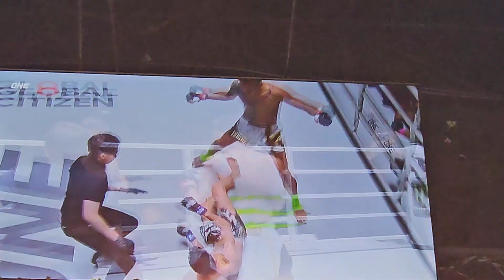โบนัสแตก 3.5 แสน! ปานเพชร สจ.เล็กเมืองนนท์ น็อก เมย์แซม อาเดลนิยา ยก 2 . ONE Lumpinee 17 พ.ย.66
โบนัสแตก 3.5 แสน! ปานเพชร สจ.เล็กเมืองนนท์ Parnpet Sor Jor Lekmuangnon น็อก เมย์แซม อาเดลนิยา Meysam Adelniya   ยก 2 มวยไทย 125  ป. ONE Lumpinee 17 พ.ย.66

เนื้อข่าว

ศึก ONE ลุมพินี 41 จัดเต็มความสนุกโดนใจแฟนกีฬาการต่อสู้ไม่เปลี่ยนแปลง เมื่อช่วงค่ำวันศุกร์ที่ 17 พ.ย.ที่ผ่านมา ที่สนามมวยเวทีลุมพินี (รามอินทรา) ยกพลเหล่าคู่แข่งขันอาวุธครบมือ 11 คู่ ที่ต่างขึ้นเวทีด้วยใจมุ่งมั่นอยากพิชิตชัยชนะและคว้าเงินโบนัสมาครองเพื่อชีวิตที่ดีขึ้น

คู่เอกของรายการ “เด็ดดวงเล็ก ทีเด็ด99” นักสู้แข้งโหด วัย 20 ปี จากขอนแก่น ผ่านไป 4 ไฟต์ยังแพ้ใครไม่เป็น เปิดศึกแย่งชิงแต้มชัยไฟต์ที่ 5 พบกับ “นักรบ แฟร์เท็กซ์” มวยเข่าดุดัน วัย 25 ปี จากสุรินทร์ ที่ขอคืนฟอร์มเก่งหยุดความฮอตคู่ชกรุ่นน้องให้ได้ ในกติกามวยไทย รุ่นฟลายเวต (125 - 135 ป.)

เสียงระฆังยกแรกเปิดฉาก “นักรบ” เตรียมตัวมาดีเดินหน้าลุยแบบดุดัน ส่วน “เด็ดดวงเล็ก” ยังตั้งหลักไม่ได้เน้นถอยตั้งรับปลอดภัยไว้ก่อน เข้ายกสอง “นักรบ” บุกเข้าถึงตัวตลอดได้ช็อตชกขวาเข้าเต็มหน้าทำ “เด็ดดวงเล็ก” ลงไปนับ 8 ตุนแต้มไว้ได้ก่อน ยกตัดสิน “นักรบ” ยิ่งชกยิ่งมั่นใจ ไล่อัดอีกฝ่ายจนน่วม สุดท้ายปล่อยหมัดเข้าท้องเต็มแรงส่งมวยแข้ง 5G ร่วงหมดสภาพ ทำให้ “นักรบ” เอาชนะทีเคโอไปได้ในนาทีที่ 0:51 ของยกสาม พร้อมรับโบนัส 3.5 แสนบาท ได้เป็นครั้งที่สอง

คู่รองของรายการ “เตี้ยมหาภัย” ทรงชัยน้อย เกียรติทรงฤทธิ์” จอมบู๊ไซส์มินิ วัย 23 ปี จากสมุทรปราการ ฟอร์มแรงคว้าชัย 4 ไฟต์รวดพร้อมรับโบนัสทะลุหลักล้านบาท เปิดหน้าแลก “รักษ์ เอราวัณ” มวยขวาบ้าดีเดือด วัย 22 ปี จากปัตตานี ที่ยังไม่แพ้ใครเก็บชัยบวกโบนัสได้สองไฟต์ ในกติกามวยไทย แคตช์เวต 116 ป.

ยกแรก “ทรงชัยน้อย” ปล่อยหมัดรัวเป็นพายุจนได้นับ “รักษ์” มาถึง 2 ครั้ง แต่อีกฝ่ายยังอึดประคองตัว เอาตัวรอดมาได้ เข้ายกสอง “รักษ์” ไม่ท้อเดินลุยเอาคืนบ้างสาดหมัดเต็มแรงทวงคืนมาได้ 1 นับ แต่ “เตี้ยมหาภัย” ยังกัดฟันลุยต่อแบบดุเดือด ยกตัดสินทั้งสองฝ่ายทุ่มแรงสู้หมดหน้าตักแบบไม่มีใครยอมกัน

สุดท้ายผลออกมาเป็น “ทรงชัยน้อย” ชนะคะแนน “รักษ์” สุดเดือด สร้างสถิติเป็นคนที่สองของรายการที่เก็บชัยได้ 5 ไฟต์รวด พร้อมได้โบนัส 3.5 แสนบาท เป็นครั้งที่ 4 แถมยังพิชิตใจของบิ๊กบอส “ชาตรี” คว้าสัญญานักกีฬา ONE มูลค่า 100,000 ดอลลาร์สหรัฐ (กว่า 3.7 ล้านบาท) มาครอง กลายเป็นนักกีฬาคนที่ 8 จาก ONE ลุมพินี ที่ได้ก้าวสู่เวทีระดับโลก

ด้านคู่เอกอินเตอร์ “จอมทำลายล้าง” ยอดเหล็กเพชร อ.อัจฉริยะ มวยหมัดทรงพลัง วัย 28 ปี จากร้อยเอ็ด เก็บชัยได้ 4 ไฟต์รวดแต่มาพ่ายไฟต์ที่ 5 เดินหน้ากู้ศรัทธาปะทะสายแข้งจากรัสเซีย “ทาเกียร์ คาลิลอฟ” วัย 30 ปี ที่ขอพิสูจน์ตัวเองว่าไม่ใช่งานง่ายของใคร พร้อมสู้กันในกติกามวยไทย แคตช์เวต 136 ป.

ยกแรกเริ่มขึ้นมา “ยอดเหล็กเพชร” เดิมเกมลุยใส่ด้วยความมุ่งมั่น ส่วน “ทาเกียร์” มีความเร็วเป็นทีเด็ดชกหมัดตอบโต้น่าหวาดเสียว ยกสองนักสู้จากแดนหมีขาวยังคึกต่อเนื่องแม้เป็นฝ่ายเดินถอยแต่ตอดทำแต้มวูบวาบมากกว่า ยกตัดสินนักชกขวัญใจคนไทยเร่งไล่ต้อนเอาคืนแต่อาวุธยังไม่เข้าเป้าและดูช้ากว่าอีกฝ่ายอย่างเห็นได้ชัด ครบสามยกผู้ชี้ขาดบนเวทียกมือให้ “ทาเกียร์” เป็นฝ่ายเบียดชนะคะแนนไม่เอกฉันท์ ปล่อยให้ “ยอดเหล็กเพชร” คอตกแพ้สองไฟต์ติดต่อกัน

#5 นักกีฬาสู้ได้ใจคว้าโบนัส, “ทรงชัยน้อย” เฮชนะสัญญา ONE

ตลอดในค่ำคืนนี้แฟนกีฬาการต่อสู้ได้เพลิดเพลินไปกับการแข่งขันสุดน่าประทับใจ โดยมีนักกีฬา 5 ราย ทำผลงานโดดเด่นออกอาวุธครบเครื่องเข้าตาของ “บิ๊กบอส” ชาตรี ศิษย์ยอดธง ตัดสินใจเบิกเงินจ่ายโบนัสพิเศษให้แบบคู่ควร รวมเป็นเงินทั้งสิ้น 1.75 ล้านบาท (หนึ่งล้านเจ็ดแสนห้าหมื่นบาท) ขณะที่ “ทรงชัยน้อย” ฟอร์มแรงต่อเนื่องชนะ 5 ไฟต์ติดต่อกัน ส่งผลให้ได้รับสัญญานักกีฬา ONE เป็นรายล่าสุด

1. ยอดนำชัย แฟร์เท็กซ์ (โบนัส 3.5 แสนบาท)
2. ปานเพชร สจ.เล็กเมืองนนท์ (โบนัส 3.5 แสนบาท)
3. สุริยันต์เล็ก พ.เย็นยิ่ง (โบนัส 3.5 แสนบาท)
4. ทรงชัยน้อย เกียรติทรงฤทธิ์ (โบนัส 3.5 แสนบาท + สัญญา ONE 3.7 ล้านบาท)
5. นักรบ แฟร์เท็กซ์ (โบนัส 3.5 แสนบาท)

สรุปผลการแข่งขันทุกคู่ศึก ONE ลุมพินี 41

- คู่เอก นักรบ แฟร์เท็กซ์ Nakrob Fairtex ชนะทีเคโอ เด็ดดวงเล็ก ทีเด็ด99 Dedduanglek Tded99 นาทีที่ 0:51 ของยกสาม (มวยไทย รุ่นฟลายเวต 125 – 135 ป.)
- คู่รอง ทรงชัยน้อย เกียรติทรงฤทธิ์ Songchainoi Kiatsongrit ชนะคะแนน รักษ์ เอราวัณ Rak Erawan (มวยไทย แคตช์เวต 116 ป.)
- สุริยันต์เล็ก พ.เย็นยิ่ง Suriyanlek Por Yenying ชนะน็อก ต้มยำกุ้ง ภูมิใจไทย Tomyamkoong Bhumjaithai นาทีที่ 2:47 ของยกสาม (มวยไทย แคตช์เวต 132 ป.)
- บัวเขียว ป.เปาอินทร์ Buakhiao Por Paoin ชนะคะแนนเอกฉันท์ พฤหัสน้อย ทีบีเอ็มยิม Paruehatnoi TBM Gym (มวยไทย แคตช์เวต 138 ป.)
- ปานเพชร สจ.เล็กเมืองนนท์ Parnpet Sor Jor Lekmuangnon  ชนะทีเคโอ เมย์แซม อาเดลนิยา Meysam Adelniya นาทีที่ 0:30 ของยกสอง (มวยไทย แคตช์เวต 126 ป.)
- ยอดนำชัย แฟร์เท็กซ์ Yodnumchai Fairtex ชนะน็อก ชำป่างาม ป.ประมุข Champangarm Por Pramuk นาทีที่ 2:21 ของยกแรก (มวยไทย แคตช์เวต 114 ป.)
- ทาเกียร์ คาลิลอฟ Yodlekpet Or Atchariya ชนะคะแนนไม่เอกฉันท์ ยอดเหล็กเพชร อ.อัจฉริยะ Yodlekpet Or Atchariya (มวยไทย แคตช์เวต 136 ป.)
- วิว เพชรโกศล View Petkosol ชนะคะแนนเอกฉันท์ อัสลานเบน ซิครีเอฟ Aslanbek Zikreev (คิกบ็อกซิ่ง แคตช์เวต 126 ป.)
- สุไลมาน ลูกสวนมวยไทย Sulaiman Looksuanmuaythai ชนะคะแนนเอกฉันท์ คิจานี อิตช์ Kijani Aytch (มวยไทย รุ่นฟลายเวต 125 – 135 ป.)
- รุสลัน ซาตีเยฟ Ruslan Satiev ชนะคะแนนไม่เอกฉันท์ ฟาริด อาลีบาบาซาด Farid Alibabazade (MMA รุ่นฟลายเวต 125 – 135 ป.)
- กัดซิมูราด อาเมียร์ซานอฟ Gadzhimurad Amirzhanov ชนะทีเคโอ มอร์เตซา โนรูซี Morteza Noroozi นาทีที่ 3:25 ของยกสอง (MMA รุ่นเวลเตอร์เวต 170 – 185 ป.)